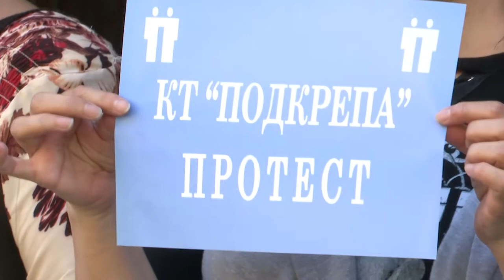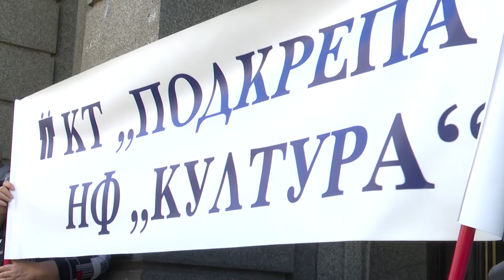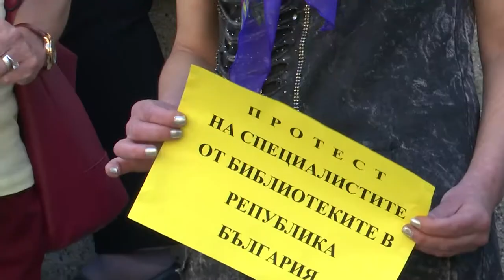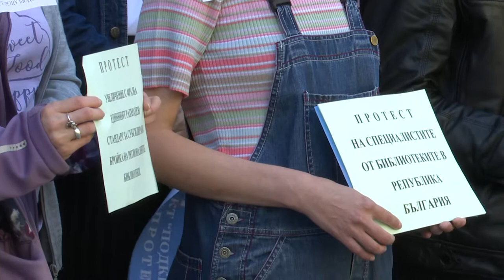Ще затворят ли библиотеките в България?